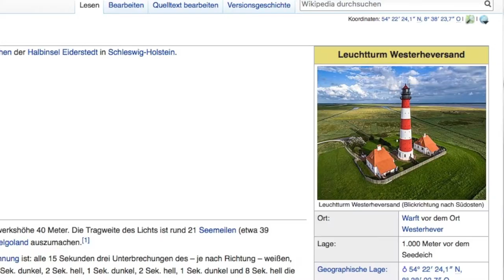Wiki Loves Monuments 2018 - Kurzversion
Wiki Loves Monuments ist der größte Fotowettbewerb der Welt.
Er wird organisiert von der Wikimedia-Bewegung, einem globalen Netzwerk gemeinnütziger Organisationen, die Wikipedia und ihre Schwesterprojekte unterstützen. Die hochgeladenen Fotos werden zum Beispiel verwendet, um Wikipedia-Artikel zu verbessern.
Aber auch darüber hinaus können die Bilder als freie Ressource von allen weitergenutzt werden. Der Wettbewerb findet vom 1. bis 30. September 2018 statt.